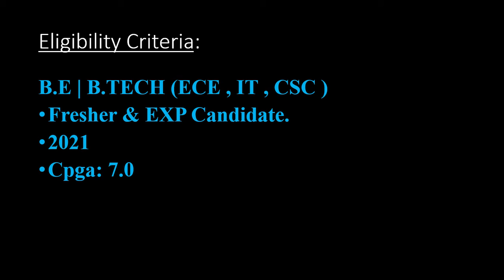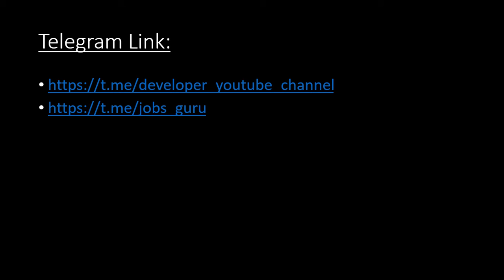Ford Hiring | IT Sector | 5+ LPA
APPLY LINK:
SEE THE VIDEO FULLY ..